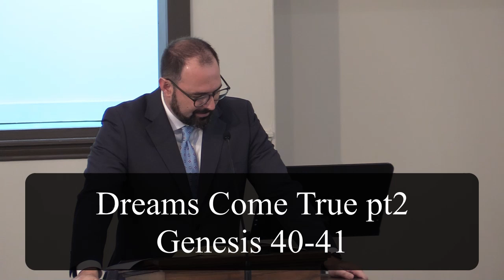Dreams Come True pt2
Genesis 40-41 "Dreams Come True" pt2

I. Joseph in the Prison House (Ch. 40)
     A. Joseph remains in the pit (vv. 1-4)
     B. Joseph shows compassion (vv. 5-7)
     C. Joseph receives revelation (vv. 8-22)
     D. Joseph is forgotten (vv. 14, 23)

II. Joseph in the Palace (Ch. 41)
     A. Joseph is summoned (vv. 1-14)
     B. Joseph magnifies God (vv. 15-32)
     C. Joseph is exalted (vv. 38-45, 50-52)
     D. Joseph provides deliverance (vv. 33-37, 46-49, 53-57)